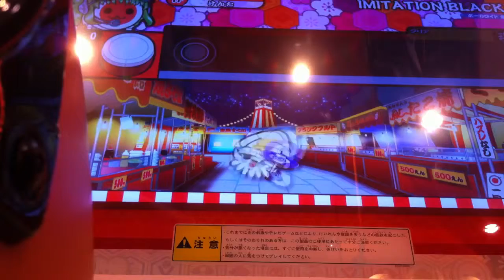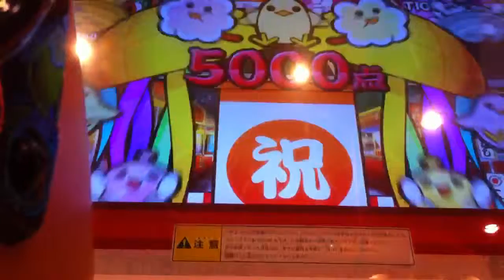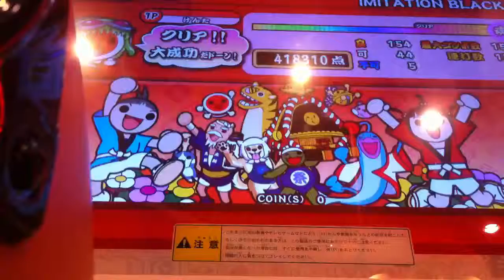下手なりに頑張る太鼓の達人IMITATION BRACK